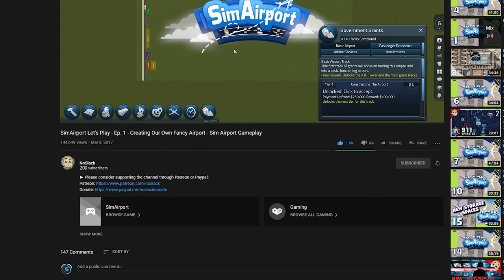SimAirport is SO MUCH BETTER!!! - Ep 1. - Let's Play SimAirport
SimAiport, the most popular Let's Play series in NoSlack's history is back!

It's been well over a year since we've taken a look at the popular airport management game and it's about time we see what kind of improvements have been made for 2020. SimAirport started out as a buggy early access title that had loads of potential. After 2+ years of development, I can say that it's nearly flawless and loads of fun!

---MY EQUIPMENT 🎥
► The camera I use
► The lens I use
► The light I use
► The mic I use

---CHEAPER ALTERNATIVES 💵
► Cheaper camera
► Cheaper light
► Cheaper mic